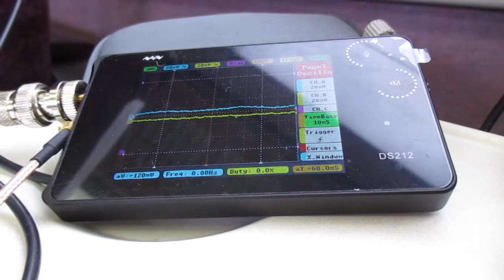超音波を利用した「振動計測技術」 ultrasonic-labo